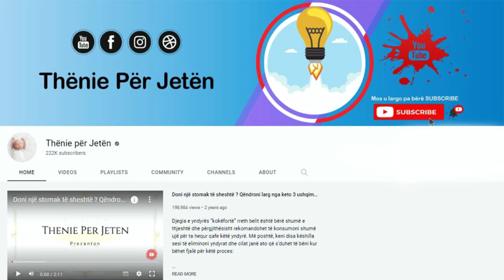Mjekët me urdhër të prerë: Nëse vuani nga këto semundje, mos e konsumoni Uthullën e Mollës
Uthulla e mollës është një nga përbërësit më të dobishëm që mund të përdorni. Megjithatë, vetëm pak persona janë të vetëdijshëm për faktin se pavarësisht gjithë kësaj, mund të jetë e demshme nëse ky produkt konsumohet në situata të caktuara. Ju nuk duhet të përdorni uthull molle në 5 rastet në vijim: Në rastin e diabetit, uthulla e mollës mund të çojë në rritje të episodeve hipoglicemike ose të sheqerit të ulët

Apple cider vinegar is one of the most beneficial ingredients you can use. However, only a few people are aware of the fact that despite all this, it can be harmful if this product is consumed in certain situations. You should not use apple cider vinegar in the following 5 cases: In the case of diabetes, apple cider vinegar can lead to increased hypoglycemic or low sugar episodes